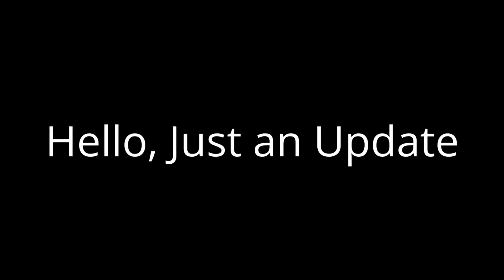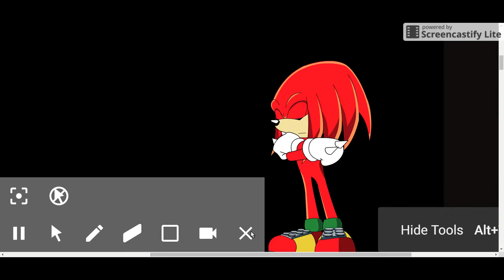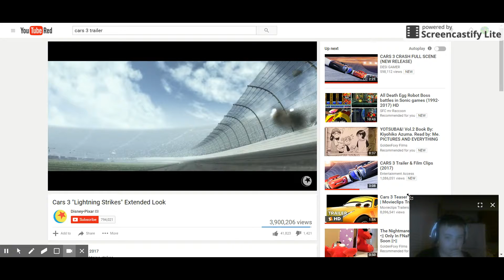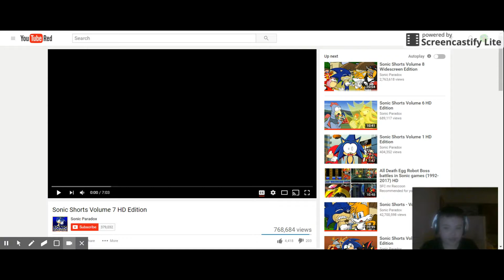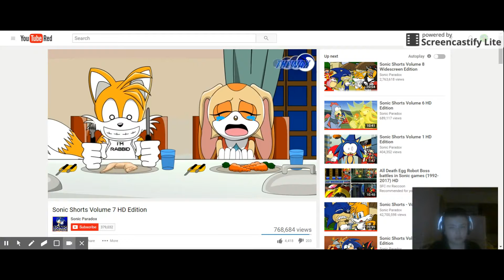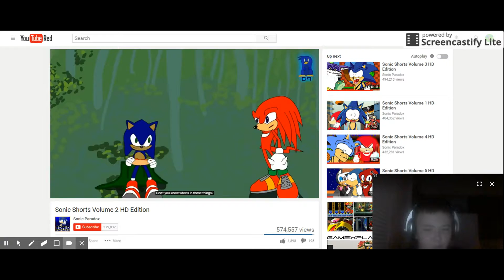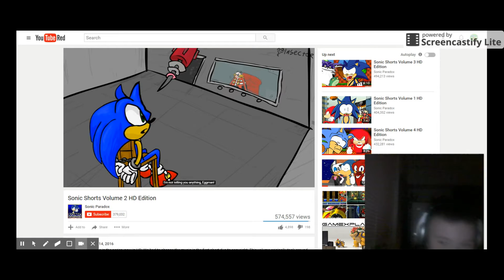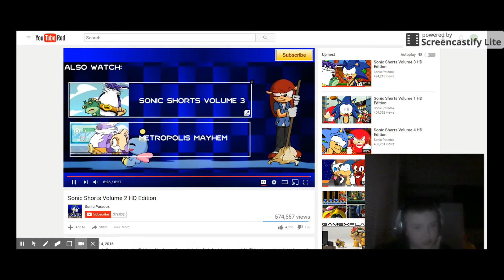All Of My Videos Part 10